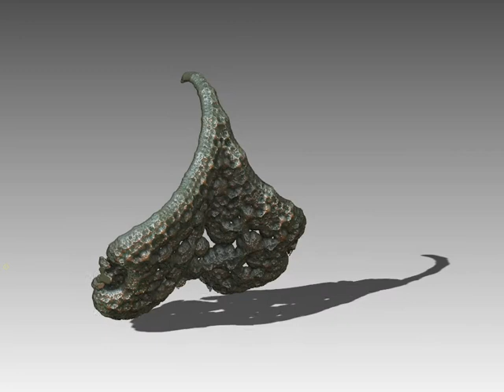Ornate Petal - ZBrush Turntable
When rendering hardware can handle infinite detail, fractal math will be there to provide it. :p  This shape reminds me of some of those extra-large beetles, like Stag Beetles